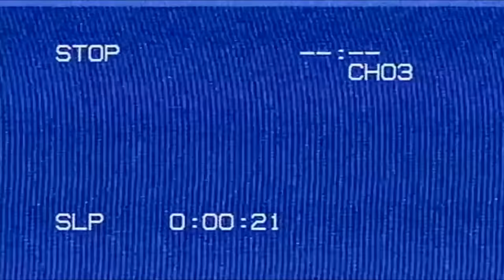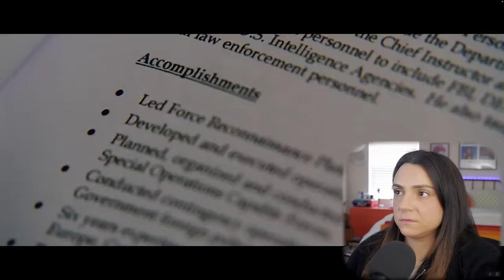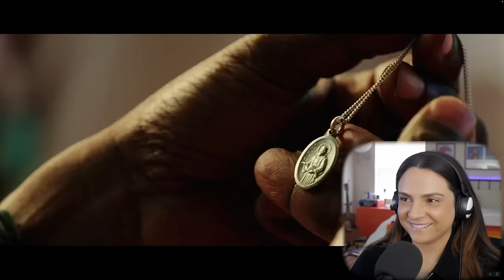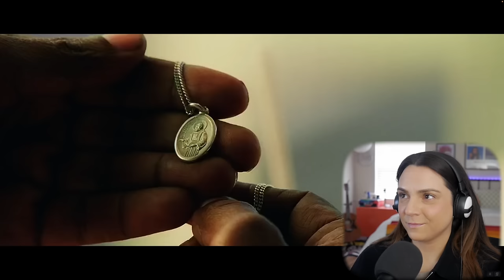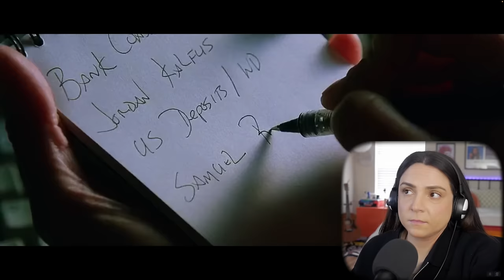MAN ON FIRE (2004) FIRST TIME WATCHING | Reaction & Commentary | DAOKTA FANNING FOREVER!!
This week we're watching MAN ON FIRE from 2004!

Time Codes:
00:00 - Intro
02:45 - Start Watching
38:24 - Thoughts and TRIVIA!!